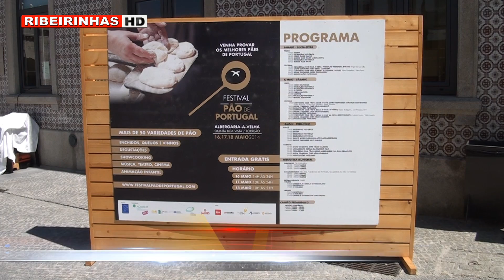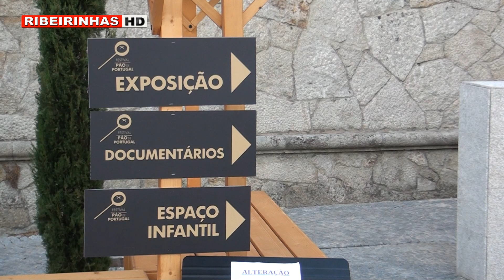Festival do Pão de Portugal realizou-se em Albergaria-a-Velha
32 tipos de pão, 11 iguarias regionais, 50 Produtores e mais de 15 mil pessoas foi neste ambiente que nos 3 dias, de 16 a 18 de Maio decorreu o Festival do Pão de Portugal, onde os visitantes puderam regalar-se com diversos produtos característicos do país.  O festival realizou-se em Albergaria-a-Velha, cidade de muitas tradições ligadas ao fabrico deste alimento e berço da Rota dos Moinhos de Portugal.